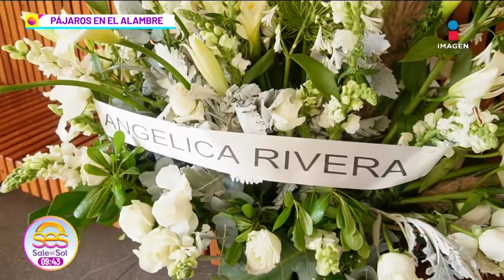Marjorie de Sousa, Eduardo Yáñez y otros famosos le dieron el ÚLTIMO adiós a Nicandro Díaz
MarjorieDeSousa, EduardoYáñez y otros famosos le dieron el ÚLTIMO adiós a NicandroDíaz.